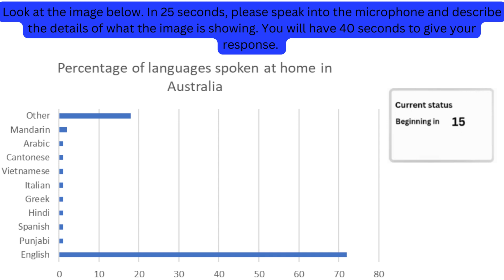PTE Describe Image-August 2023-Most Repeated with answer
This video showcases the most renowned and highly repeated questions for the PTE Describe Image Module, with a particular focus on 2023. Our team of experts has done tremendous hard work to scrutinize several past exams and carefully curate the list of probable questions that could come on exam day. Watch this video to hone your skills and pass the PTE exam with flying colours!

📣 Join Our PTE Study Whatsapp Group for the Best Practice and Study Material!

PTE PAGES